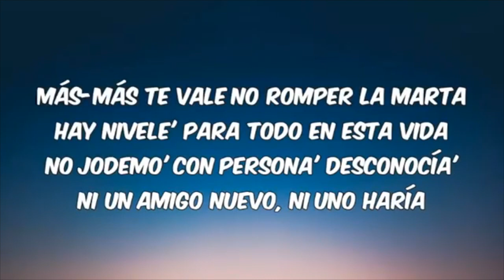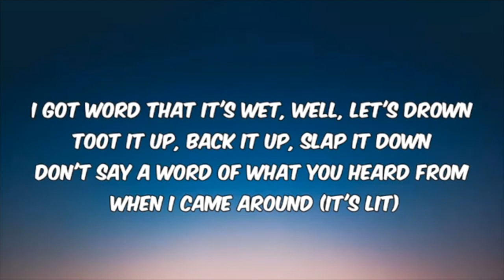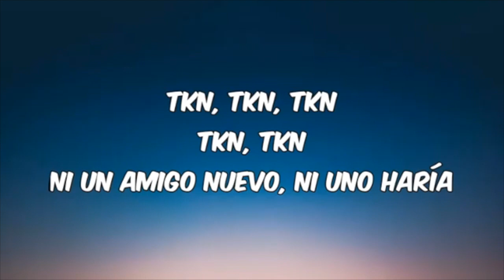ROSALÍA Ft. Travis Scott - TKN (Letra/Lyrics)|"Ni un amigo nuevo, ni uno haríaTKN, TKN, TKN"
Lyrics:-

[Letra de "TKN"]

[Pre-Coro: ROSALÍA, ROSALÍA & Travis Scott]
Cosa' de familia, no la' tiene' que escuchar
Lo' capo' con lo' capo' y yo soy la mamá
Los secreto' solo con quien pueda' confiar
Más-Más te vale no romper la omertá
Hay nivele' para todo en esta vida
No jodemo' con persona' desconocía'
Ni un amigo nuevo, ni uno haría

Somo' la Jara, Gaspar Noé
Tú no dispara', la vacié
VVS, VVS, Dolce Vita
Mi mambo está duro, dinamita
El mambo está duro, dinamita

[Verso 2: Travis Scott]
Yeah, she got hips I gotta grip for (Yeah)
Mmm (Straight up)
You get it first, you get this work right when you come in town (Yeah)
Need you right here (Yeah)

[Pre-Coro: ROSALÍA & Travis Scott, Ambos]
Cosa' de familia, no la' tienen que escuchar
Lo' capo' con lo' capo' y yo soy la mamá (El papá)

[Coro: Travis Scott, Travis Scott & ROSALÍA]
TKN, TKN, TKN
TKN, TKN

[Outro: ROSALÍA & Travis Scott]
La Rosalía
Straight up!